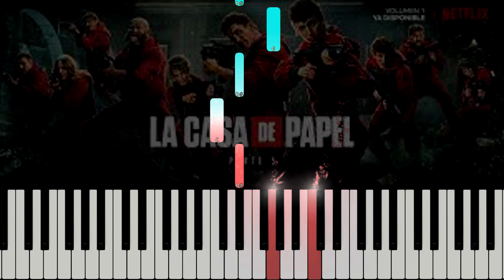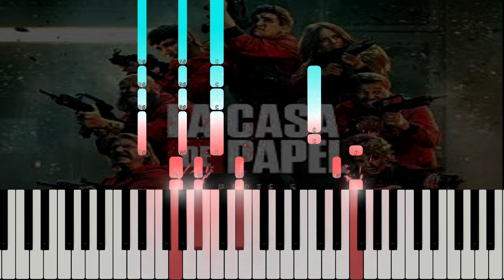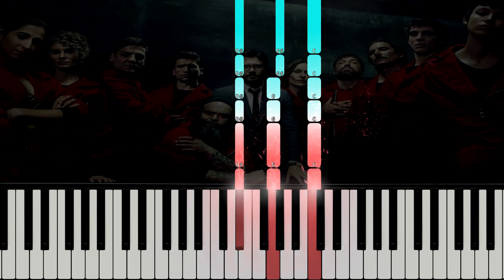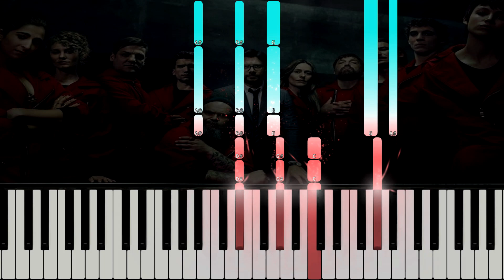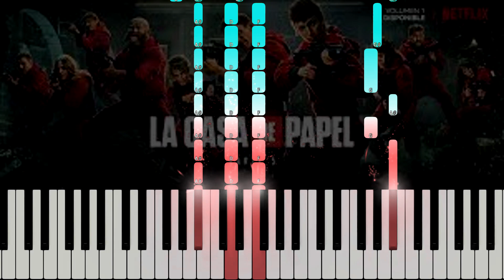La casa de papel: Parte 5 (Volumen 2) | Tráiler - the funeral Piano Tutorial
musica del La casa de papel Trailer (Original Soundtrack)
Cómo Tocar   La casa de papel  PIANO TUTORIAL 100% FÁCIL
🔥¡  Aprender La casa de papel Piano EN LA MANERA MÁS FÁCIL!
❤️ Y si te gustó, no olvides presionar el botón Me gusta y compartir con